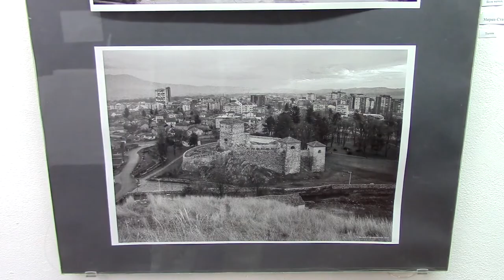Izložba fotografija (Ne)briga o kulturnom nasleđu 22.02.2018.